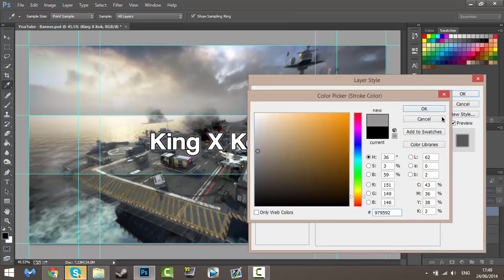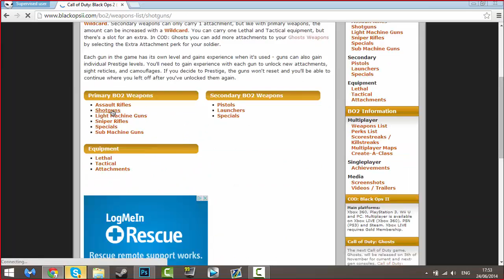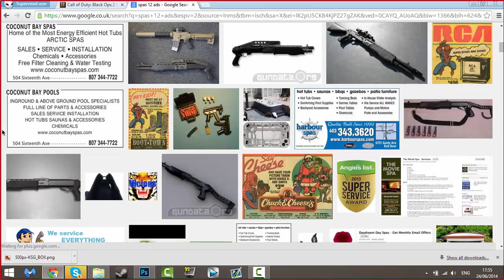(ZaEliGames) SpeedArt -- Banner -- King x Kok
Go check out Luke/ZaEli he made me this amazing Banner for free! (only because I know him IRL)